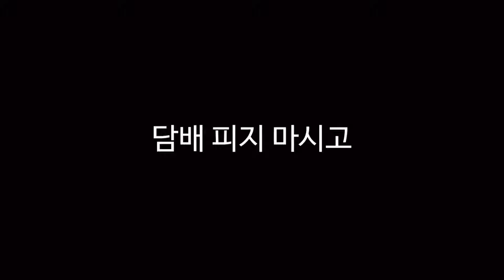흉부외과 간다는 남친… 헤어지세요